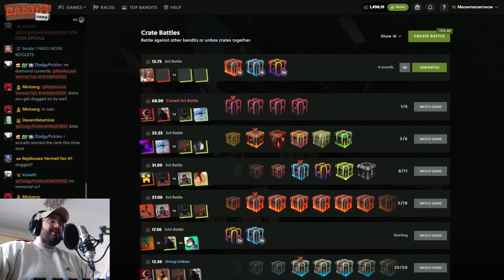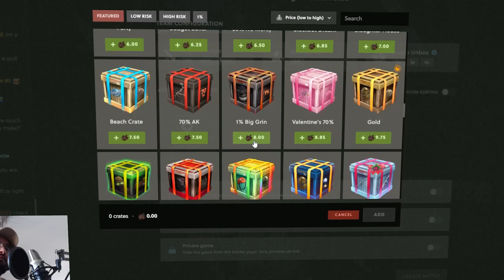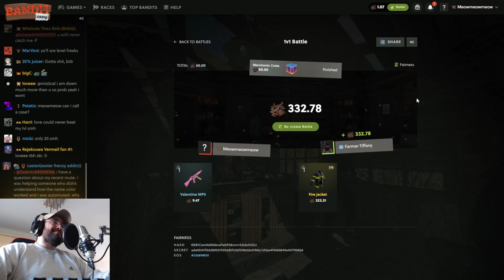Opening Cases until we get a BIG GRIN!!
🌐 Visit bandit.camp/r/guap and dive into the action!

Video edited by: Pl3yar